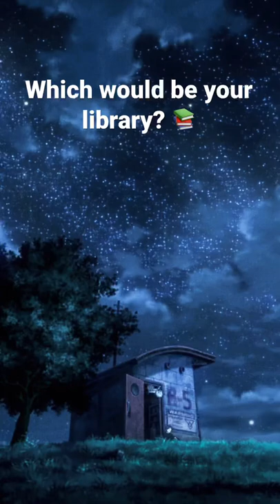Which would be your library? ❤️